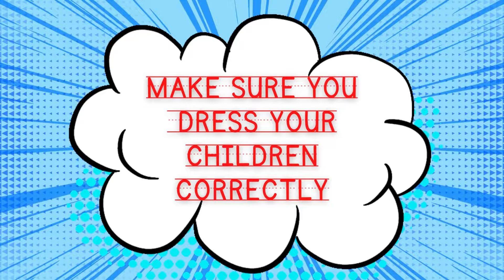School is starting! Prepare your children. Are they prepared with THE FULL ARMOR OF GOD?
School is starting! Prepare your children. Are they prepared with THE FULL ARMOR OF GOD? Are you SAVED? Are they SAVED? REPENT and follow JESUS!